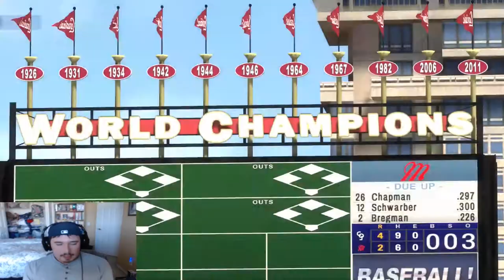90 POSTSEASON KYLE SCHWARBER DEBUT! SCHWARBOMB! MLB THE SHOW 18 | DIAMOND DYNASTY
The debut of 90 overall Postseason Kyle Schwarber.

Shoutout to DaGruch22 for letting me know when this card was back up in the ticket counter.